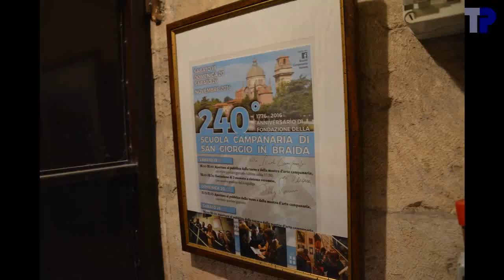Verona, San Giorgio in Bràida, suonata a sistema veronese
The tower San Giorgio in Bràida is the place where the Veronese ringing was developed.  It started in 1776 and evolved throughout the 19th century until it got its definitive shape in the early 20th century.  Meanwhile this way of ringing had spread over the complete city of Verona and the surroundings.  Bells are rung full circle, and by stopping the bells in reversed position the bells can be rung exactly at the desired moment, so that real melodies can be played.  As far as we know this is the only bell ringing tradition where melodies can be played by swinging bells.

Many thanks to the bell ringers of San Giorgio in Bràida and Matteo Padovani in particular for letting us visit the tower of San Giorgio in Bràida and the tower of the duomo.  Dank aan de reiscommissie van het Utrechts Klokkenluiders Gilde voor de organisatie van de reis.